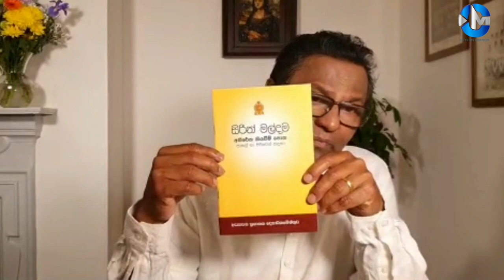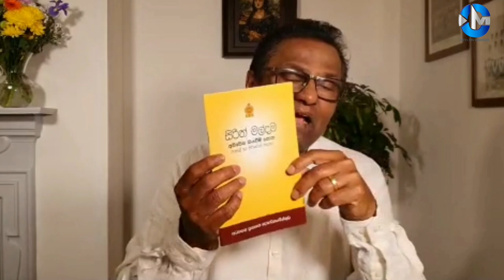පොඩිත්තන්ට කවි මිණිමුතු-අනුර හෑගොඩ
සිංහල කාව්‍ය ඉතිහාසයේ උපදේශ කාව්‍ය ගණනාවක් ඇත. ලෝකෝපකාරය, වදන් කවි පොත, සුභාෂිතය, සිරිත් මල්දම ඉන් කීපයක් පමණි. එයිනුත් සිරිත් මල්දම සහ වදන් කවි පොතෙන් උපුටා ගත් කුඩා ළමුනට වඩාත් ප්‍රයෝජනවත් යැයි සිතෙන කවි කීපයක් මෙහි ඇතුලත් වේ. .